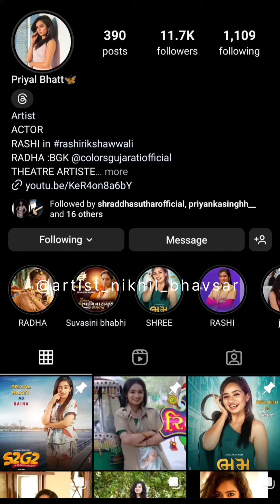Priyal Bhatt | Rashi Rikshaw Wali | Colors Gujarati | Artist Nikhil Bhavsar | Mo 8488895881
કલર્સ ગુજરાતી ધારાવાહિક "રાશિ રીક્ષા વાળી" ના રાશિબેન પહોંચી આવ્યા રાજકોટ માં..
Very Beautiful & Talented Actress Priyal Bhatt
Very Glad To Meet You Didi.. ❤️❤️